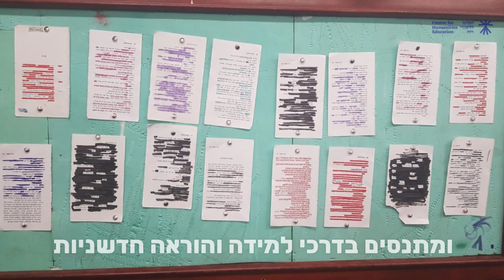כיתות שאר רוח – עתודה הומניסטית בחטיבות הביניים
כיתות 'שאר רוח' הן כיתות עתודה הומניסטית בחטיבות ביניים ברחבי הארץ, המהוות ראש חץ של מהלך חיזוק לימודי הרוח במערכת החינוך. מטרת התכנית לגבש נבחרת איכותית הרואה בתחומי הרוח בסיס חיוני לבניית חברה ישראלית חזקה, מגוונת ובעלת עומק תרבותי.

כיתות 'שאר רוח' פועלות בהובלת מורות ומורים מעולים לספרות, להיסטוריה ולתרבות יהודית ישראלית ששואפים להוביל שינוי בהוראת תחומי הרוח. התכנית מיועדת לתלמידות ותלמידים שאוהבים לחשוב לעומק, שנהנים לקרוא, לכתוב, להשמיע את דעתם ולהקשיב לאחרים.